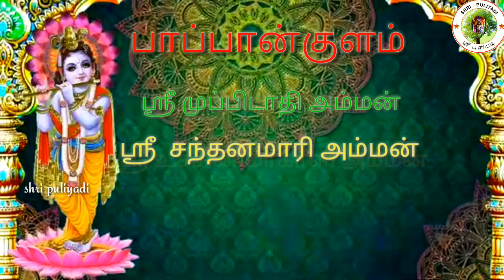Papankulam ஸ்ரீ அம்மன் திருக்கோவில் கொடை விழா அழைப்பிதழ்.shri Amman Temple special Pooja invitation.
பாப்பான்குளம்

அருள்மிகு

ஸ்ரீ முப்பிடாதி அம்மன்

ஸ்ரீ சந்தனமாரி அம்மன்

ஸ்ரீ உச்சினிமாகாளி அம்மன்

திருக்கோவில் கொடைவிழா அழைப்பிதழ்..

Shri puliyadi

Elayanainarkulam